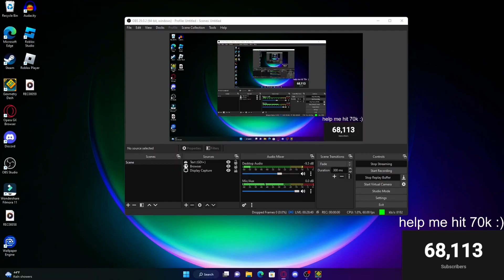Trick gets 86% on Edge Of Destiny (live)